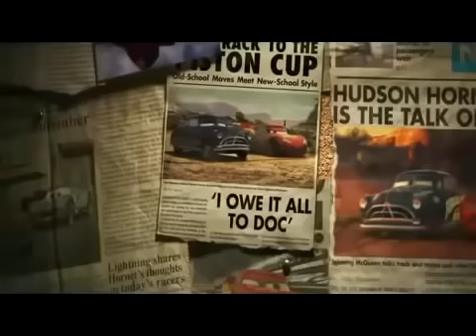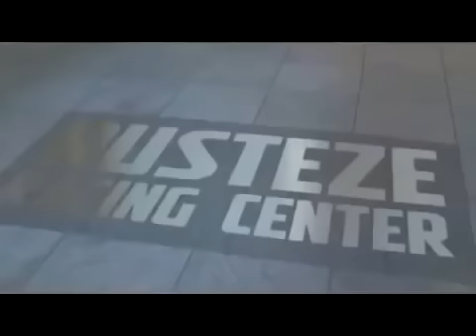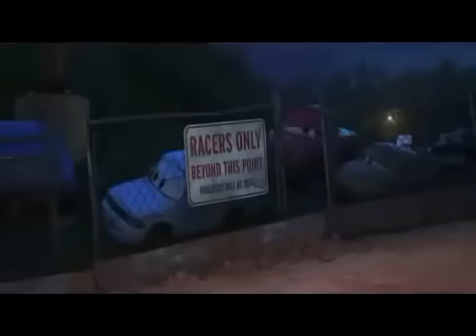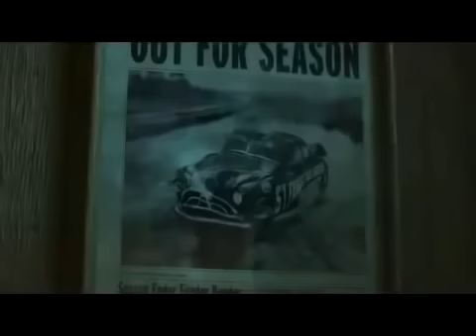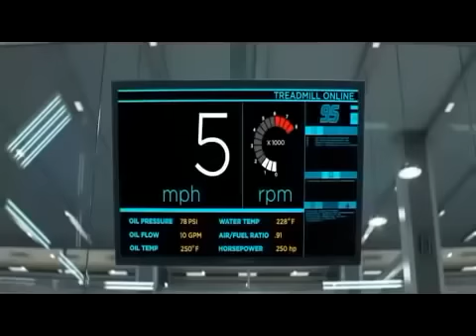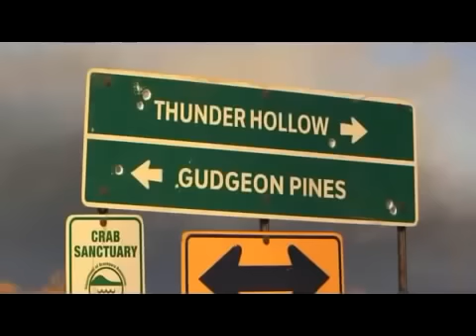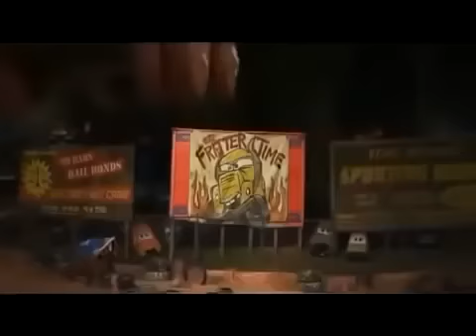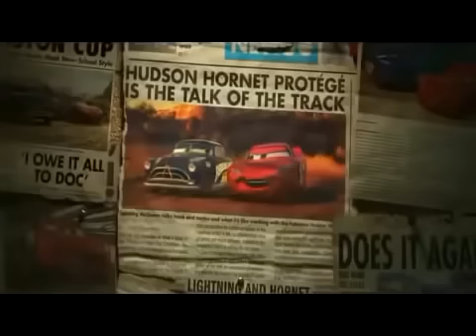Cars 3 Free Full Movie- HD English